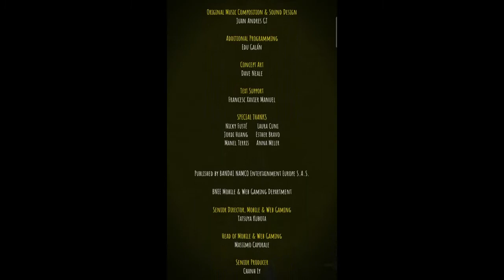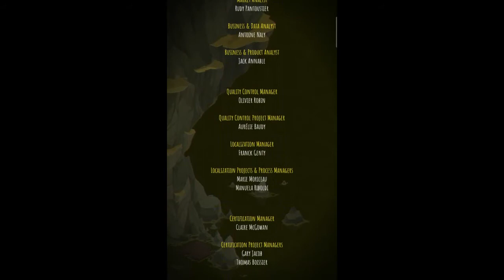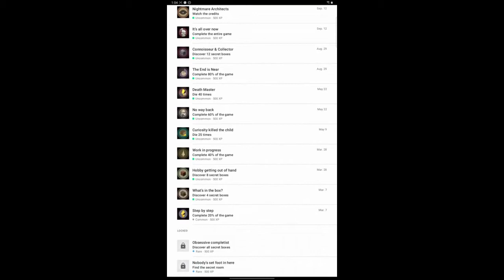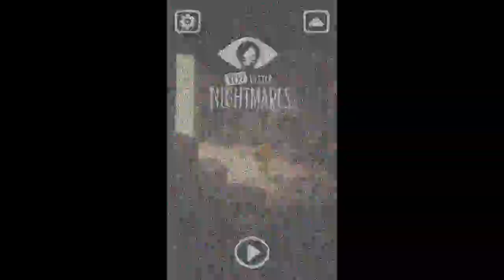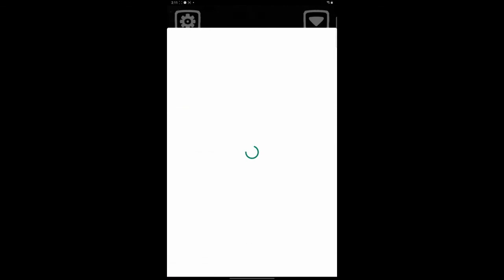Cliffhangers - Very Little Nightmares, mobile playthrough 08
Here we are, reaching the end of our journey.

...and since we have a little time, let's try to complete this game fully.

I've had a blast with this 'very little' adventure. I recommend to to any interested mobile gamer!